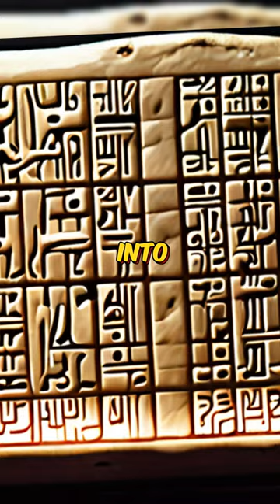The Sumerian Gods | Anu’s Role in Creation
Explore the fascinating world of Sumerian mythology with our deep dive into the life and influence of Anu, the celestial patriarch. From his role in creation to his divine offspring, learn how Anu shaped the heavens, earth, and even the mortal plain.